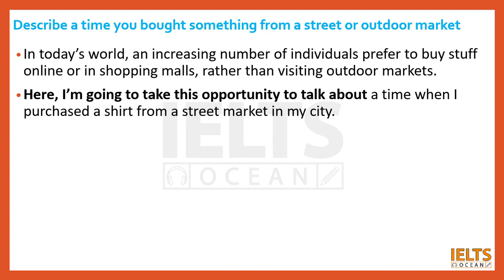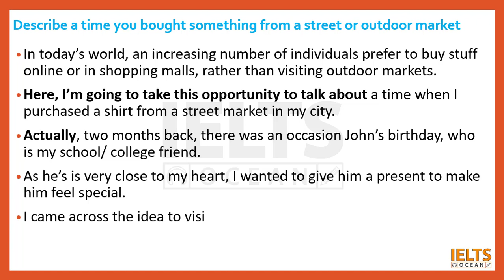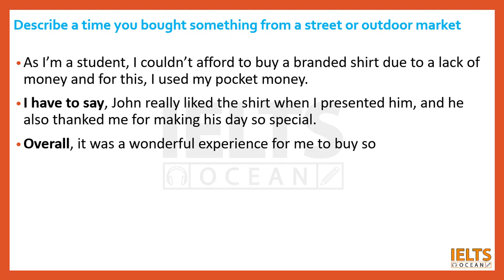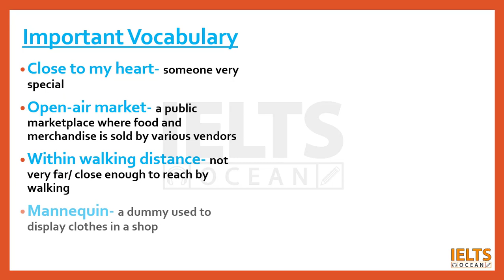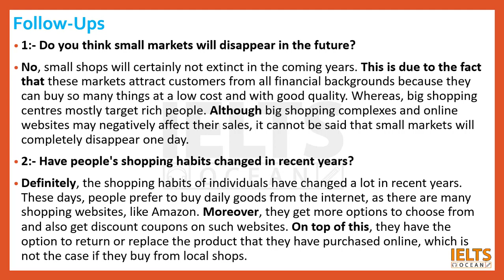Describe a time you bought something from a street or outdoor market Cue Card with Follow ups BAND 8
Describe a time you bought something from a street or outdoor market
    Where the market was
    What you bought
    And how you felt about it
Follow ups
1:- Do you think small markets will disappear in the future?
2:- Have people's shopping habits changed in recent years?